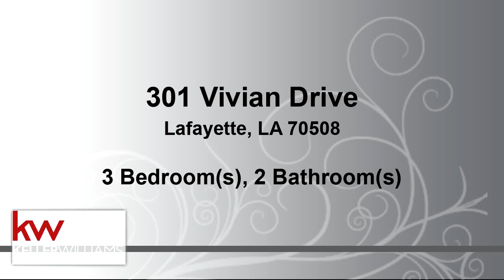Residential for sale - 301 Vivian Drive, Lafayette, LA 70508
Fantastic home on a large corner lot in Youngsville. New Roof, New AC, Freshly Painted, and New Water Heater in 2016. This 3 bedroom 2 bath home in a great find right in the middle of Youngsville. It is situated on a huge corner lot with rear yard access! It is conveniently located minutes from Super 1, Our Lady of Lourdes, restaurants, and shopping.  This home has no carpet. It has all neutral colors with ceramic tile and  wood floors. You will enjoy the closed in patio area over looking the backyard. This home will not last long! Schedule your showing today!

Bedrooms: 3
Bathrooms: 2
Square Feet: 1444
Price: $159,900

05/19/2019 10:21:34 pm

Last modified: